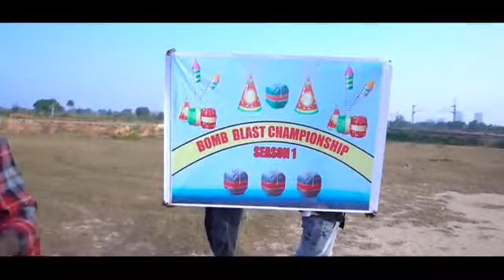DIWALI SPECIAL COMEDY VIDEO || real fools.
DIWALI SPECIAL COMEDY VIDEO || real fools || india sumit.